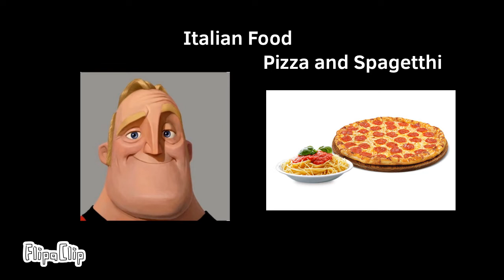Mr Incredible Becoming Uncanny ( Italian Food )